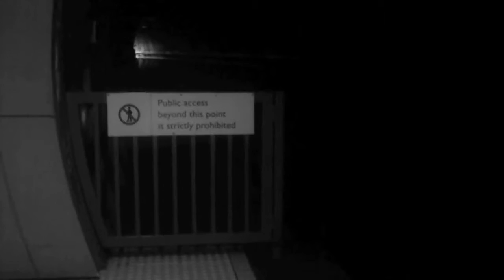Journée ordinaire.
Tout simplement un jour ordinaire

hey guys!
so this is the video that i made for my final project at TAFE (art school)
its an experimental piece as its the first time i have done anything like this and the first time i had ever used final cut pro. ( i DO NOT own the sound to this piece, so no copyright is intended)
i'm so happy with the end result thats why i am sharing it with you all :)

my inspiration and research for this piece was alot of old black and white movies/documentaries. i looked at lots of different artists, photographers and film-makers such as; man ray, robert doisneau, eugene atget, jacques feyder and heaps more. i tried to capture the sense of beauty and mysteriousness that you see with the old black and white films that i love so much. and i guess its kind of a hommage to the city that live in and just adore :)
if you have any questions, i'd be more than happy to answer.